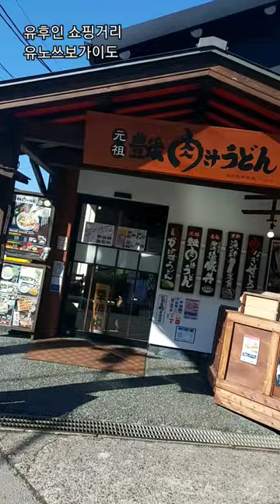유후인 쇼핑거리